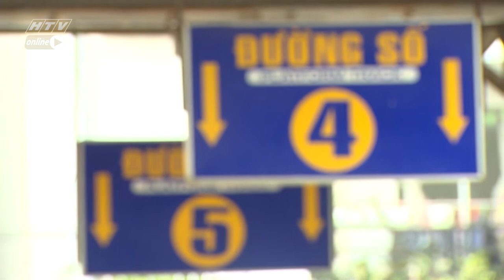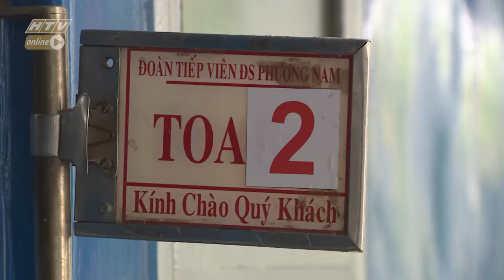Chuyến tàu đầu xuân I Sáng tác: Dzũng Phạm I Duyên Quỳnh